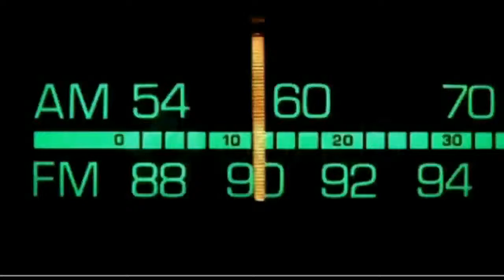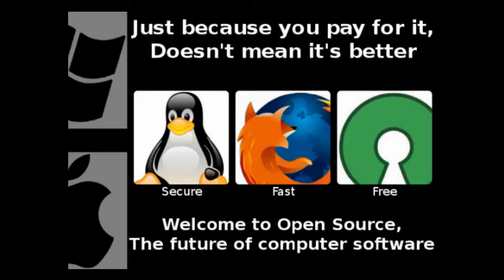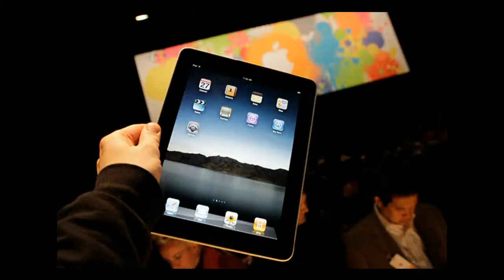Dr. Bill.TV #229 - "The Surfin' Bird Tin Foil Hat Edition"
Geeky Linux tip for a kill command, Windows 8 Preview video, Time-Warner WIDEBAND! Password1: the most common business password!  Nine tasty flavors of Windows 8, GSotW for Linux: SQuirrel SQL Client.  ISPs limit bandwidth?  NASA hacked, GSotW: GetLinux